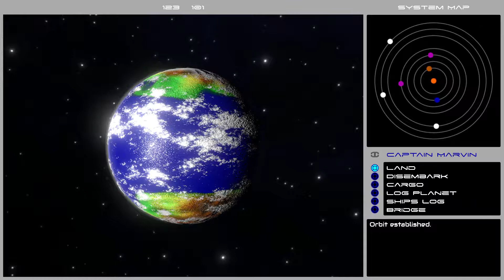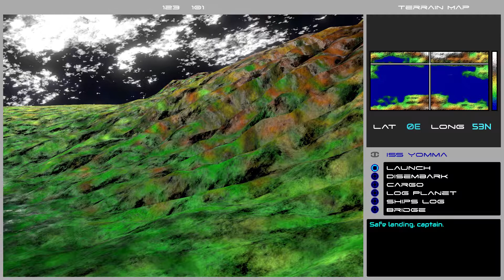Starflight Remake - Planet Landings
This is still an incomplete prototype.  See my blog for more details.